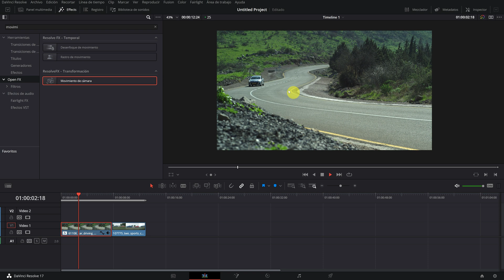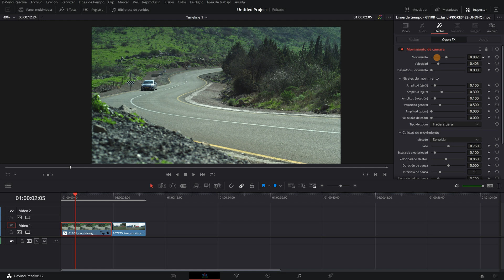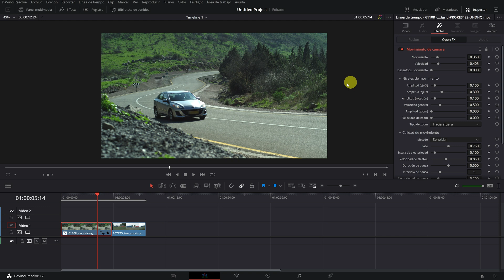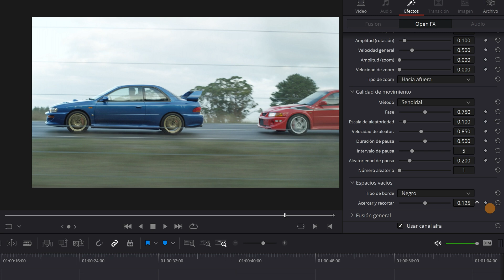Cómo hacer efecto de Movimiento de Cámara | Davinci Resolve Tutorial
En este tutorial de Davinci Resolve Studio en español, te enseñare cómo utilizar el efecto Camera Shake y a aplicar movimiento de cámara a un vídeo estático, un efecto muy fácil de hacer.